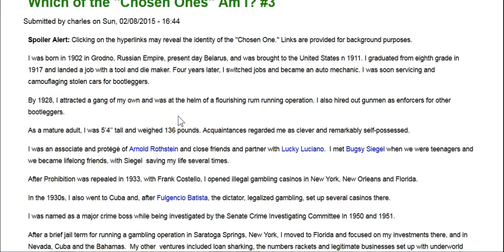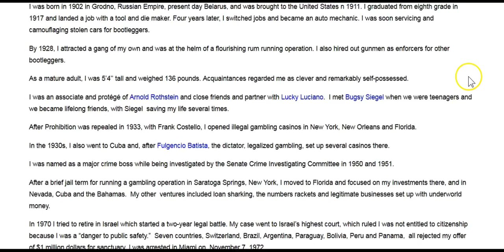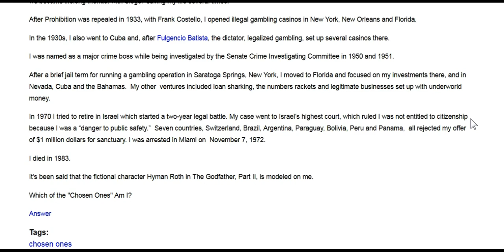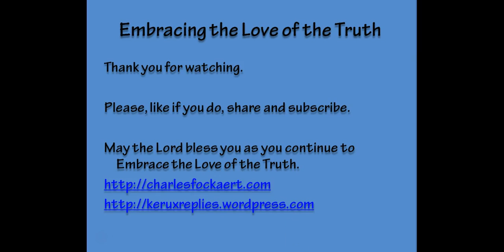Which "Chosen One" Am I ? #3 #29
Third in the Which "Chosen One" Am I? series.